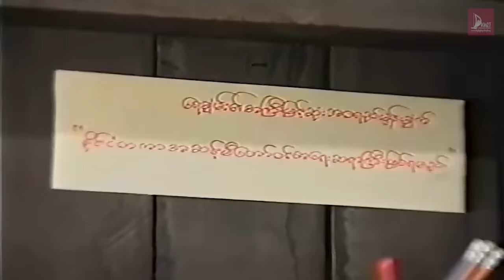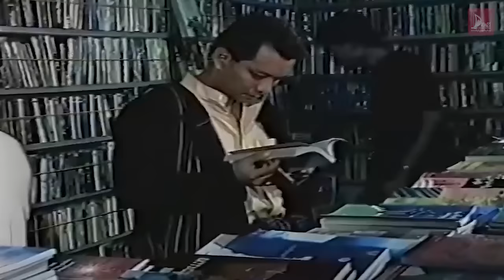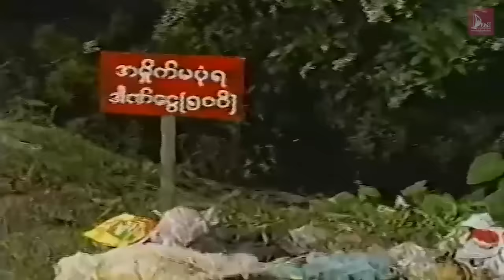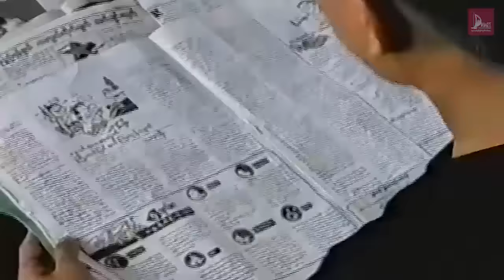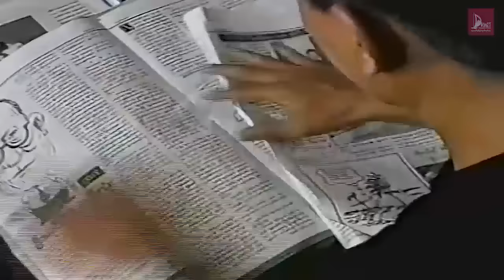အဟမ်းအဟမ်း (အပိုင်း ၁) - ဒွေး၊ နန္ဒာလှိုင် - မြန်မာဇာတ်ကား- Myanmar Movie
ဇာတ်ကားအမည် - အဟမ်းအဟမ်း (အပိုင်း ၁)
သရုတ်ဆောင် -  ဒွေး၊ နန္ဒာလှိုင်
ဒါရိုက်တာ - သျှိုညှိုထွန်းသိမ်း
ထုတ်လုပ်ရေး - Dawei Movie Production

Artist - Infraction
Title - Distant